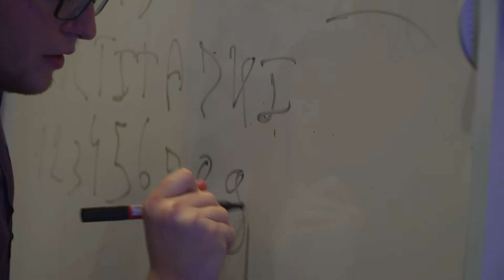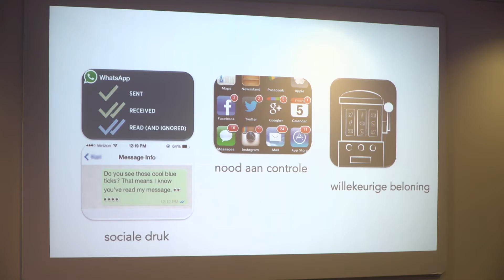Digital Detox ook in uw bedrijf?